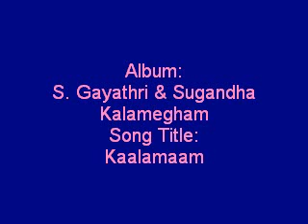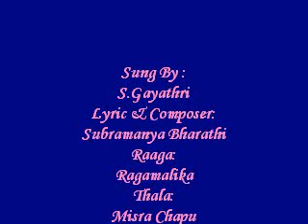Kaalamaam - S. Gayathri & Sugandha Kalamegham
Album:
S. Gayathri & Sugandha Kalamegham
Song Title:
Kaalamaam
Sung By :
S.Gayathri
Lyric & Composer:
Subramanya Bharathi
Raaga:
Ragamalika
Thala:
Misra Chapu
Deity:
Sakthi
Produced BY:
The Indian Record Mfg Co.Ltd
Year:
1997